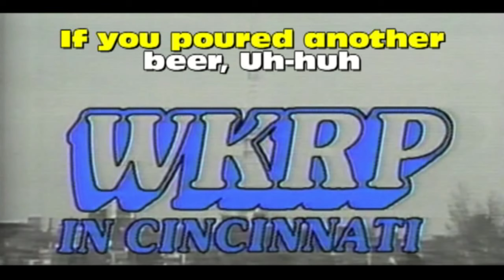WKRP in Cincinnati closing credits theme song lyrics - REAL LYRICS, NO NONSENSE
UPDATE: It appears that MeTV is using these lyrics during closed captions according to the last entry on the

Ever since WKRP in Cincinnati premiered in 1978, people have been perplexed with the closing ending lyrics.

It was originally reported that the song "didn't have lyrics", but Hugh Wilson stated in an interview that the semi-comprehensible lyrics were actually an early demo that the author of the song, Jim Ellis, sent to him to see if he approved. Wilson liked the fact that it was incredibly hard to understand because that was becoming popular in rock and pop (In-A-Gadda-Da-Vida, anyone?) and decided to use the song as-is.

Over the years, people on YouTube come up with some crazy lyrics that tended towards incomprehensible than semi-comprehensible. I always thought there was more to the song so I ran it through massive audio processing (including slowing it way down) and, after quite a bit of listening, this is what I came up with.

Is it correct? I think so, for the most part, but we may never really know.

It definitely sounds different when slowed way down and the pitch is brought to a mid-range frequency. There were definitely a couple of parts that I had trouble with.. especially right after he says goodnight bartender.. but I feel like I am at least 95% correct..

Comments are welcomed. All copyrights belong to their owners and no infringement is intended.
This video is a modern cultural education experiment.